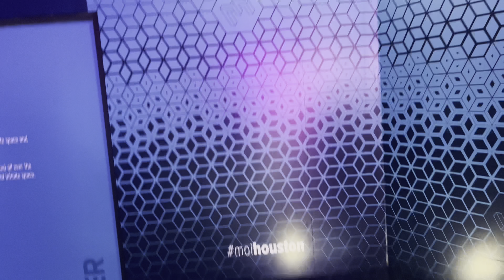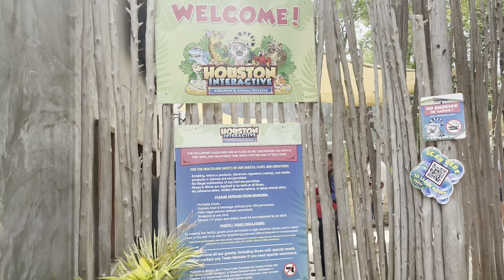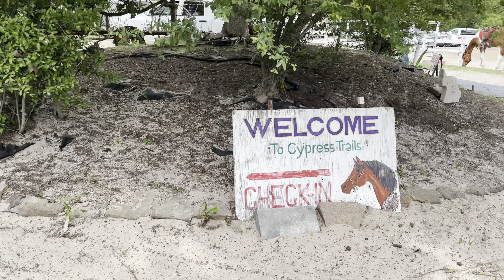GIRL DRIVES UBER DRIVER CRAZY 1ST IN HUSTON😏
Appreciate you guys for the love and support been wanting to be consistent a lot more with you just want to ensure you all enjoy my content and something for me to constantly get out there